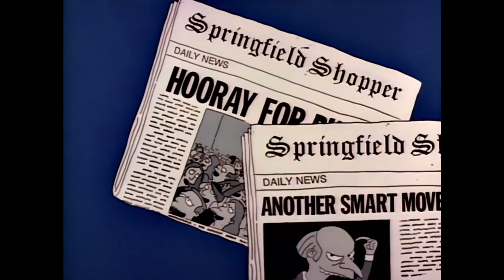Homer Needs Money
Homer Simpson is fired from the power plant again and he needs money for beer. After getting rejected by Marge and many churches, he gets desperate and resorts to stealing from Bart's piggybank.

So if you havent noticed yet some of my edits are starting to get more complicated. The initial clip where homer says "mmm beer" while watching tv is pieced together from several clips and heavily photoshopped. I also rotoscoped homer drinking beer complaining about his money woes, normally that clip was in the power plant cafeteria.

List of Episodes Used (Video + Audio)(31):
S01E03 - Homer's Odyssey
S02E10 - Bart Gets Hit by a Car
S02E19 - Lisa's Substitute
S03E05 - Homer Defined
S03E07 - Treehouse of Horror II
S03E08 - Lisa's Pony
S03E14 - Lisa the Greek
S03E20 - Colonel Homer
S04E11 - Homer's Triple Bypass
S04E16 - Duffless
S05E09 - The Last Temptation of Homer
S06E02 - Lisa's Rival
S06E17 - Homer vs. Patty and Selma
S07E07 - King-Size Homer
S07E12 - Team Homer
S08E09 - El Viaje M
S08E18 - Homer vs. the Eighteenth Amendment
S08E24 - The Simpsons Spin-Off Showcase
S09E16 - Dumbbell Indemnity
S09E19 - Simpson Tide
S10E05 - When You Dish Upon a Star
S11E18 - Days of Wine and D'oh'ses
S12E05 - Homer vs. Dignity
S12E09 - HOMR
S13E05 - The Blunder Years
S14E09 - Strong Arms of the Ma
S15E07 - Tis the Fifteenth Season
S16E08 - Homer and Ned's Hail Mary Pass
S19E03 - Midnight Towboy
S20E02 - Lost Verizon
S20E08 - The Burns and the Bees
+ Lots of screenshots and photoshop work not mentioned

Thank you and as always, please enjoy!